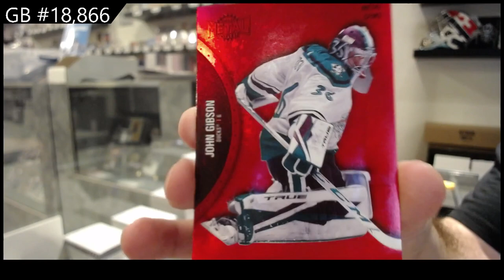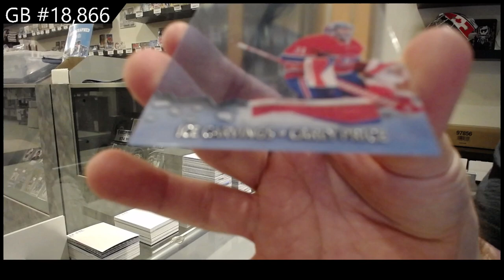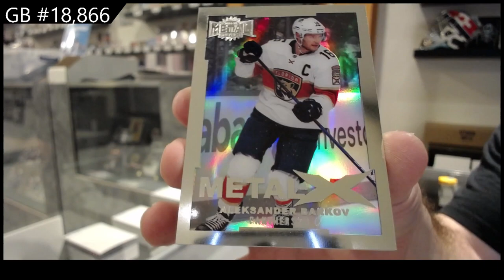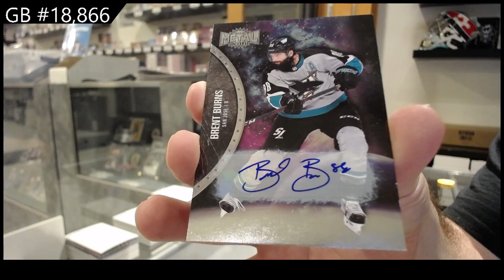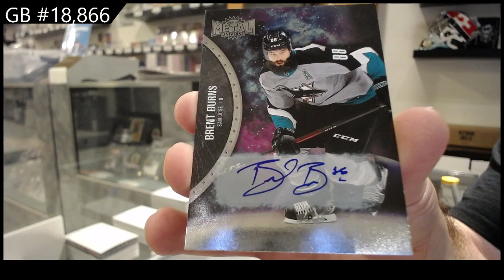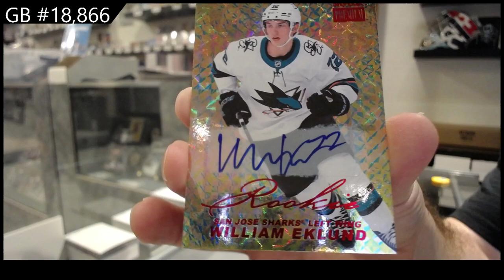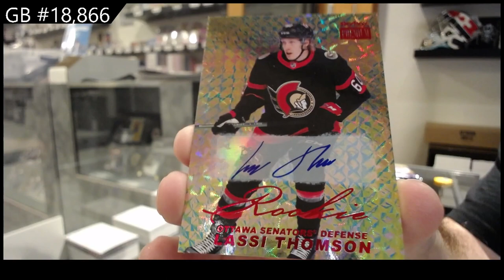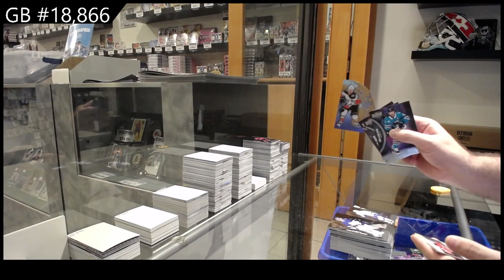21-22 Upper Deck Metal Universe Hockey 16 Box Case Break - C&C GB #18,866